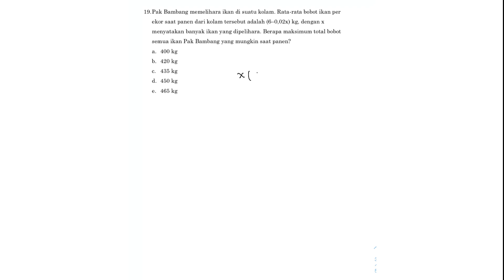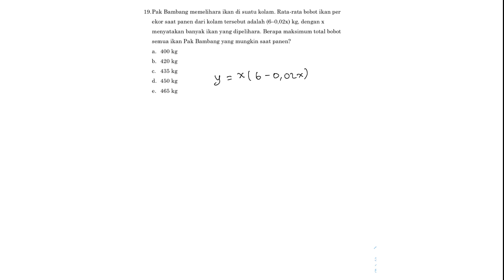Bahas Detail Soal TPS Kuantitatif UTBK || Mengitung Total Bobot Ikan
Pada kali ini kita akan membahas bagaimana mengerjakan salah satu soal Tes Potensial Skolastik (TPS) bagian kuantitatif.